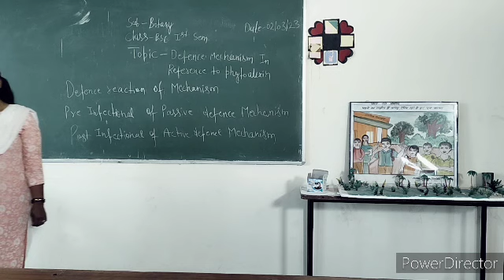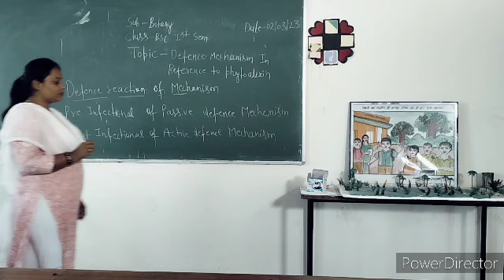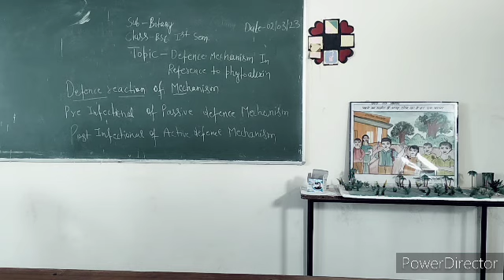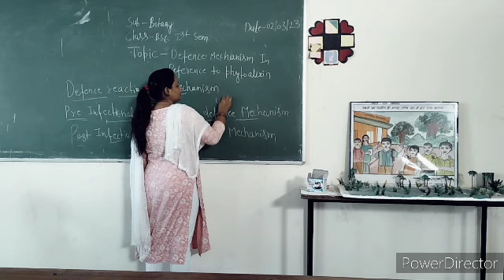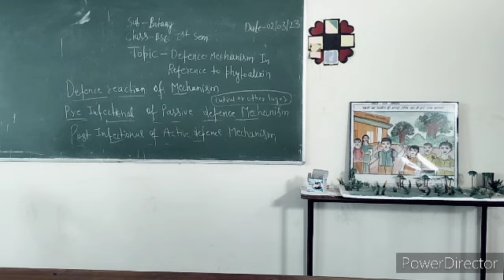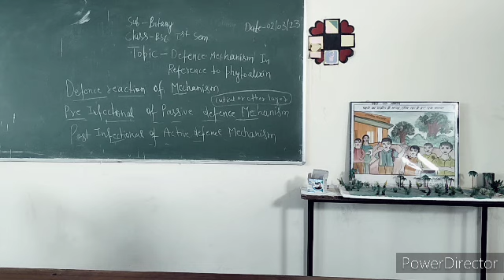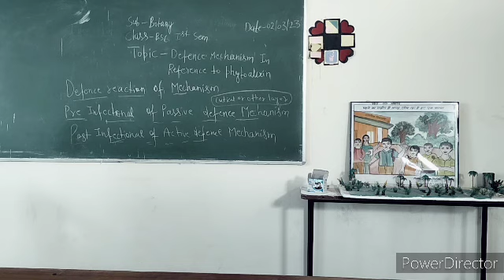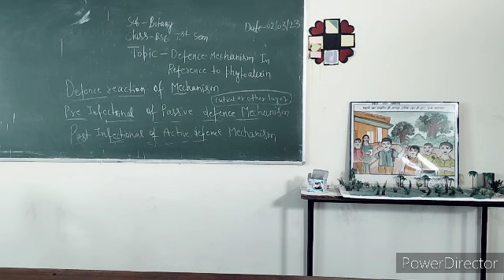Defence mechanism in reference to phytoalixin